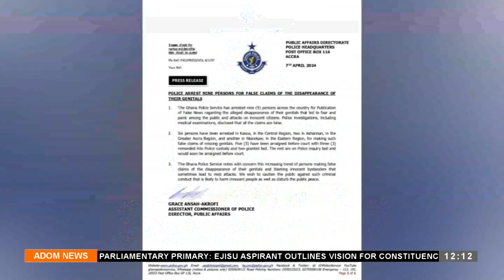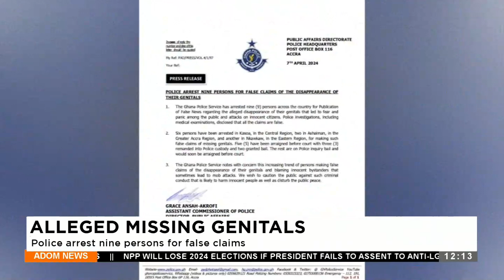Police arrest nine persons for false claims- Adom TV News (8-4-24)